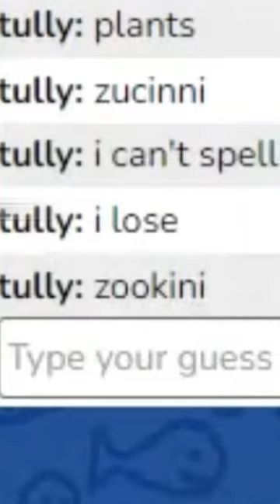How to spell zucchini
I hope you guys enjoyed this uzumaki
M U S I C
C H A N N E L S

P O D C A S T
➜ Listen to MyAngimeList on Spotify!
➜ Episode Link
TBA
S O C I A L S